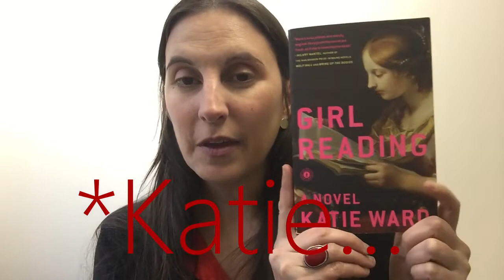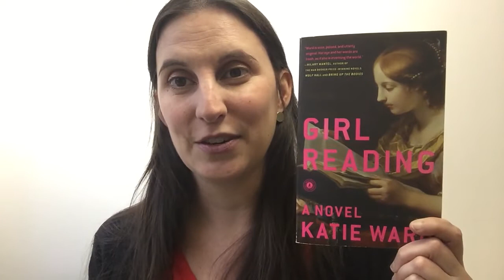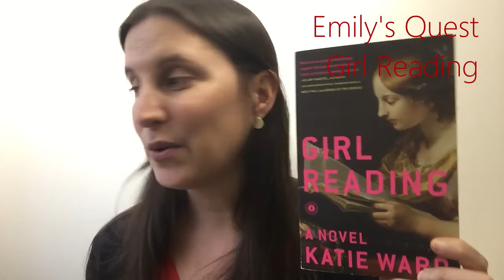5 Star Book Predictions | Vlogmas Day 5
Books mentioned:
Emily's Quest by L.M. Montgomery
Frog Music by Emma Donoghue
Wolf Hall by Hilary Mantel
Girl Reading by Katie Ward